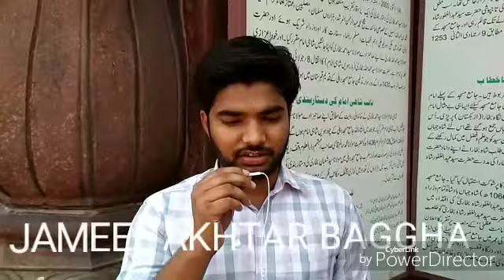JAMA MASJID in Delhi-6 by Jameel Akhtar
Jameel Akhtar baggha